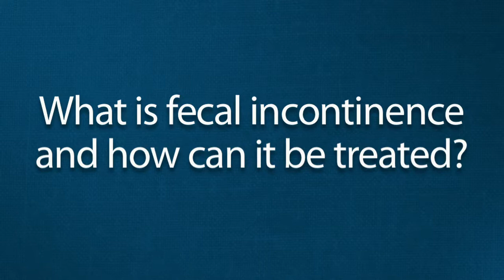Health Topics: Fecal Incontinence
What is fecal incontinence and how can it be treated?

Learn more about Dr. Paige Berryman or find another provider